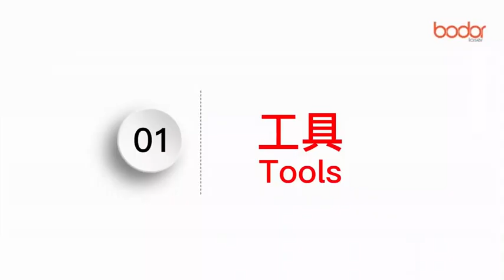How To Change a Bodor Laser Protective Focal Lens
Best practices to inspect, clean, and change your Bodor Laser focal protective focal lens to ensure long lens and cutting head life.